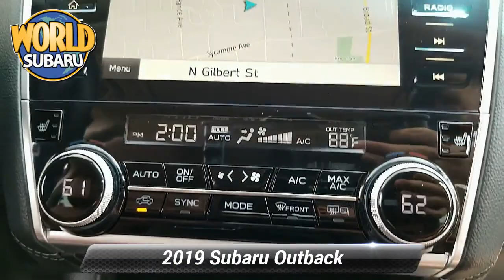Certified 2019 Subaru Outback Touring, Tinton Falls, NJ S8788B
World Subaru

Get more for your money, ask about our world VIP program!Certified. 12 Speakers, Alloy wheels, AM/FM radio: SiriusXM, Auto High-beam Headlights, Blind spot sensor: Blind Spot Detection warning, Emergency communication system, Exterior Parking Camera Rear, harman/kardon Speakers, Heated front seats, Heated rear seats, Heated steering wheel, Illuminated entry, Memory seat, Navigation System, Power driver seat, Power Liftgate, Power moonroof, Power passenger seat, Remote keyless entry, Smartphone Integration, Steering wheel mounted audio controls. CARFAX One-Owner. Clean CARFAX.25/32 City/Highway MPGSubaru Certified Pre-Owned Details:* Transferable Warranty* Roadside Assistance* Vehicle History* Powertrain Limited Warranty: 84 Month/100,000 Mile (whichever comes first) from original in-service date* Warranty Deductible: $0* 152 Point Inspection* SiriusXM 3-Month trial subscription, $500 Owner Loyalty coupon & 1 year trial subscription to STARLINKAwards:* ALG Residual Value Awards, Residual Value Awards * 2019 KBB.com 10 Most Comfortable Cars Under $30,000 * 2019 KBB.com Best Resale Value Awards * 2019 KBB.com 10 Best All-Wheel-Drive Vehicles Under $30,000 * 2019 KBB.com Brand Image Awards * 2019 KBB.com 5-Year Cost to Own AwardsAt World Subaru we believe your experience should be fast, fair and simple. We use real market data from credible 3rd parties like Kelly Blue Book so you can get a market proven price and a clear value of what your trade is worth. It's all about transparency, honesty, and integrity so you can purchase with confidence and walk away with a great deal!

[RLVID:9713:5242da42f94d1e1a:05651593a6e23b24:1]